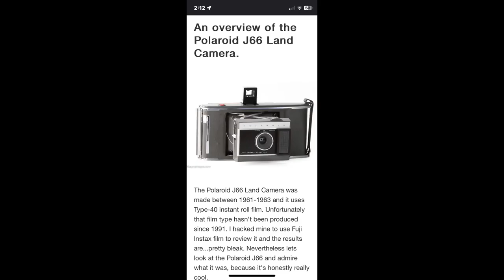Land camera J66 polaroid camera